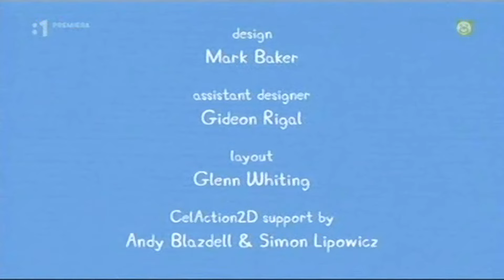Prasiatko Pepina S01E04 PAPAGAJ POLLY SK HD Polly Parrot